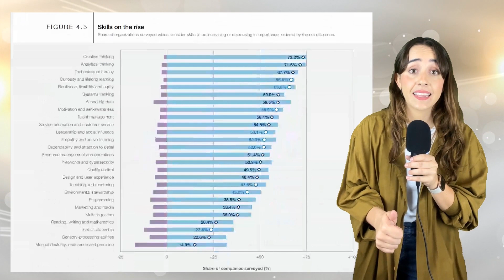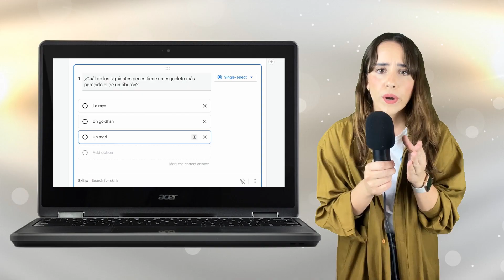El futuro de la educación: ¿Cómo preparar a nuestros hijos para trabajos que aún no existen?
¿Te preocupa el futuro de la educación? ¿Sabes qué habilidades se necesitarán para los trabajos del futuro? En este video, hablaremos sobre las habilidades que los colegios deben enseñar a sus estudiantes para que puedan tener éxito en el mundo que viene.